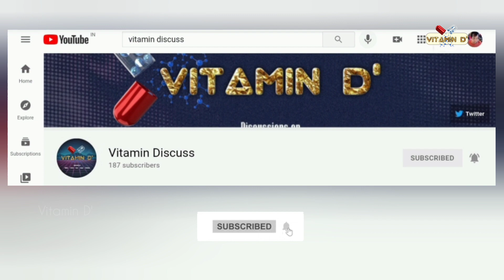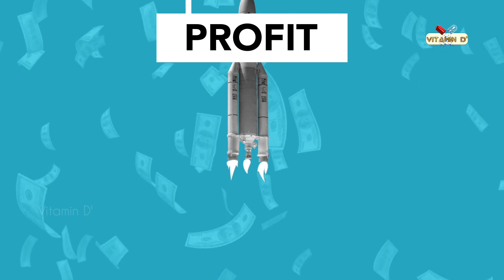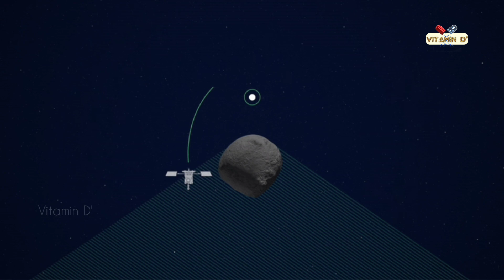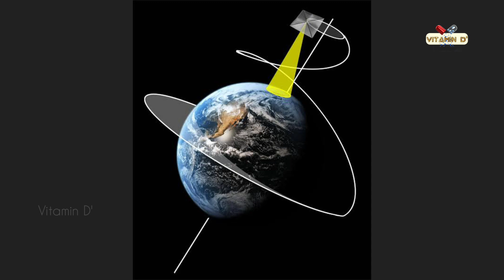What is Asteroid Mining in Space | Telugu | Vitamin Discuss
What is Asteroid mining in telugu.

Note:- Ee video lo provide chesina information antha different sources nundi teesukunnadhi.

Meeru ee video ni Mobile lono,leka laptop lono leka Tv lono chusthu vundochu. meeru ippudu chustunna ee machines anni. okappudu tayarucheyalante impossible missions eh gaa. ilanti powerful devices ni tayaru cheyadam lo konni Rare and precious materials ni vaadatharu. like Terbium. Neodimium. Tantalum. lantivi

Ite ee devices lo vaade ilanti rare materials ni bhoomi nundi tavvi teese process anedhi chaala worst dhi. endhukante mining valla. mining anedhi air and water pollution ki kaaranam avutumdhii. Anthekaakunda resources ni extract cheyadaniki vaalu use chese konni chemicals like Cyanide, sulphuric acid, chlorine lanti vaati valla biodiversity ni harm cheyadame kaakunda. inkaa akkada work chestunna Workers and akkada vunde locals ki kooda chaala harmfull ivi.

People Behind this video:-
Voice :- Rishi Kumar Reddy
Script :- Lakshman Reddy
Editing :- Jeevan Reddy
Channel Maintenance :- Nagi Reddy